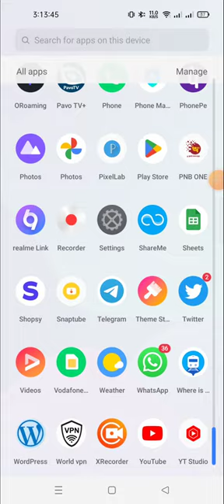how to hard reset in realmi C55 | how to hard reset realme C55